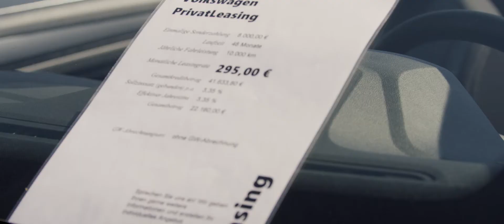VW Kinospot - F&S Kinotrailer 2020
Die Humorvolle Seite des VFX Compositings

Was ist Composeting? Nun erklären wir dies doch mal anhand eines der wohl sympathischsten Vierbeiner der Online Marketing Geschichte. ALPAKAS sind aus der viralen Videomarketing Geschichte kaum wegzudenken. Das macht sich Das Autohaus Fisser & Scheers aus Emmerich am Rhein zu Nutze und kreiert zusammen mit den Niederrhein Medien einen Kinospot, welcher sich eben die Sympathie des Nutztieres zu eigen macht.
Online machen sich virale Videos natürlich auch einen starken Namen. Die Videoproduktion an sich geschah an zwei Tagen, Das Alpaka haben wir selbstverständlich stressfrei beim Züchter gedreht und anhand einer Videokomposition mit der Location in Emmerich vereint.
Zudem wurde eigens für die Filmproduktion eine Attrappe gefertigt, sodass bewusst auf den Trick im Film hingewiesen wird. Eben alles mit einem kleinen Augenzwinkern.

Eure Niederrhein Medien GmbH